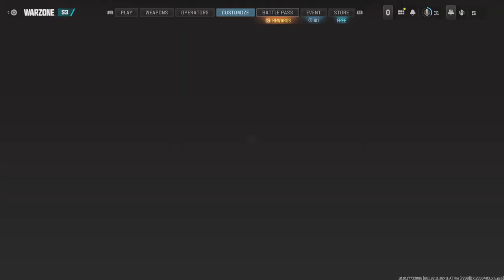Call of Duty REBIRTH ISLAND